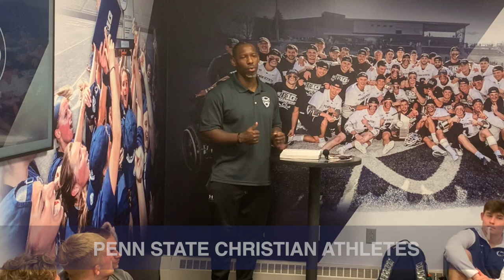Change is Coming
Timotheus Pope shared with the student athletes at Penn State University a message from God's Word in Isaiah 43 entitled Change is Coming. Grab a Bible, a pen, a notepad, a highlighter, and enjoy!